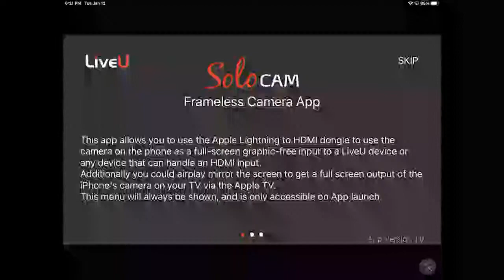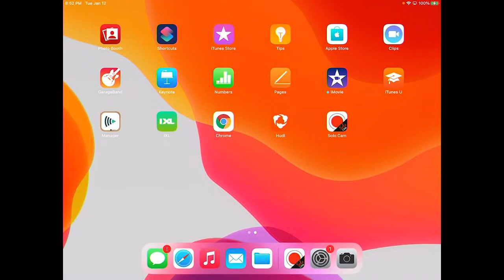Timbo Tigers Basketball : Timbo @ Calico Rock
Live from Calico Rock
High School Gymnasium